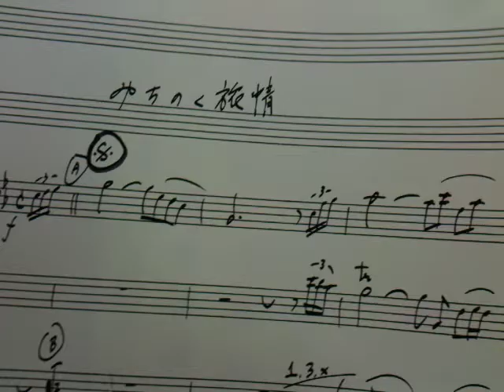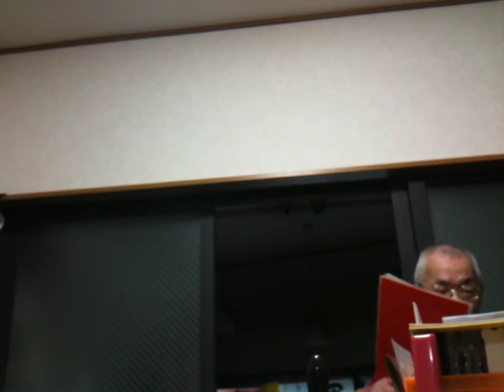新曲『ディスカバー陸奥（みちのく旅情）』栗田欣博～2011.11.4用IMG 0490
新曲上がりで、いきなりのリハーサルでした。